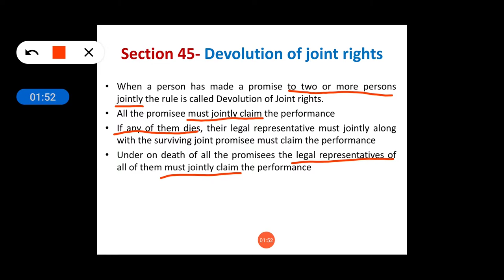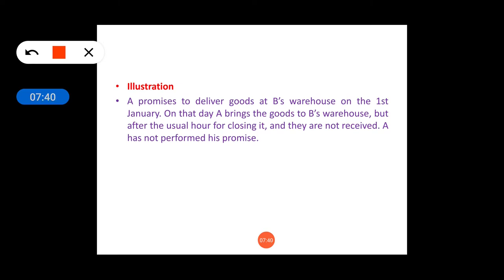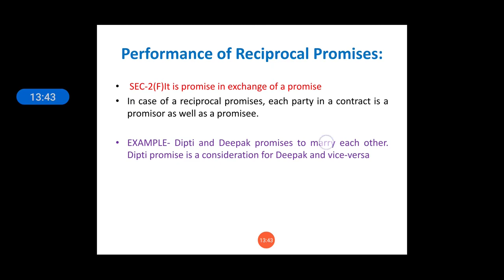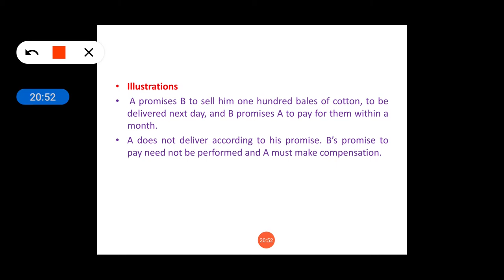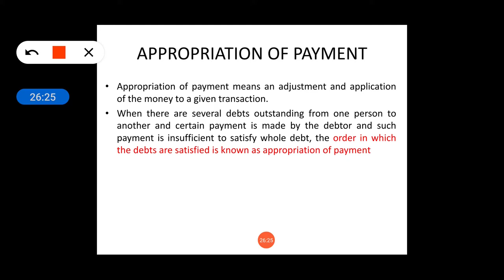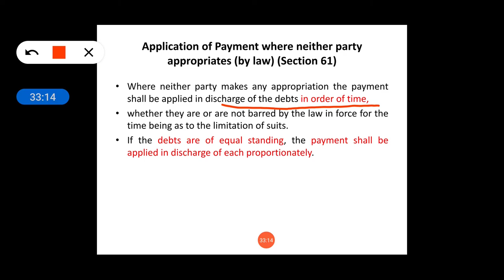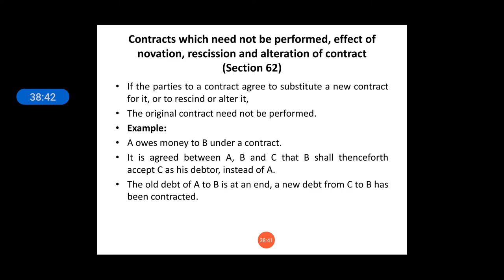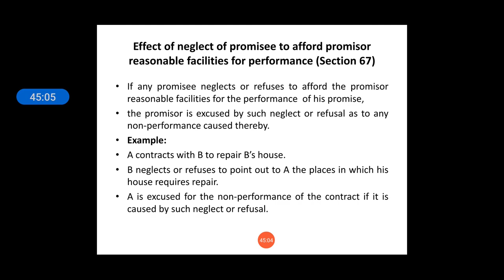Performance of Contract part-2(INDIAN CONTRACT ACT 1872) in Odia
For CS, CMA, LLB B.com students